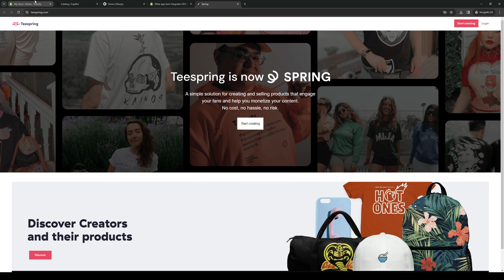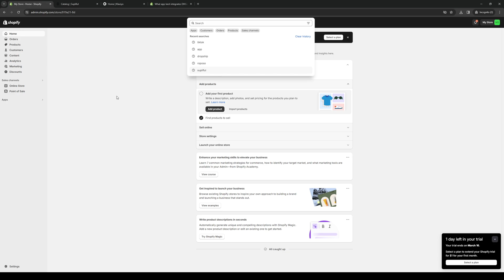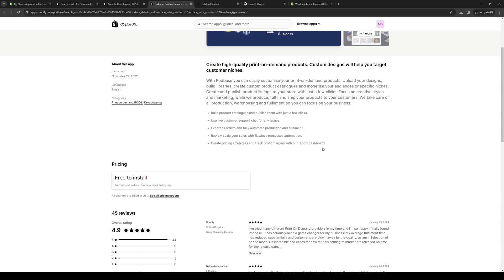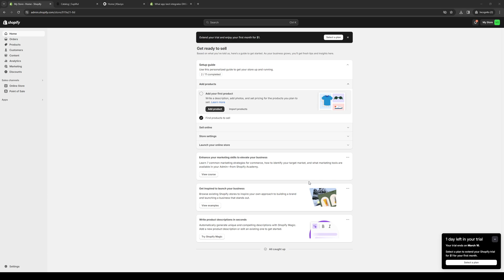How to Connect Teespring to Shopify (Full 2024 Guide)